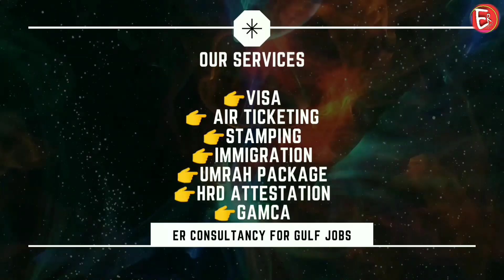saudi jobs 2021 |mall jobs saudi arabia|saudi arabia supermarket job|accountant job|Apply Now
Is video mein mai aapko job ke bare mein bataya hun agar aapko gulf countries mein job chahiye to is video ko pura dekhe. thank you
अगर आप हमारे चैनल पर पहली बार आए हैं तो चैनल को सब्सक्राइब करें वीडियो आगे शेयर करें कमेंट में अपनी राय बताएं शुक्रिया हम आपको job के बारे में इंफॉर्मेशन देते हैं ज्यादा जानकारी के लिए कृपया वीडियो को पूरा देखा करें धन्यवाद

Calling time ;
10:00 AM 6:00 PM

UAE job 2021 Dubai jobs
new vecancy Saudi Arab jobs
Latest jobs Saudi Arab
high salary Kuwait job
today New job Kuwait
 New vacancy Kuwait Hindi
How to search Kuwait job l
abour How to search Kuwait job driver
 Bahrain job
 Latest job Bahrain
new vacancy
New vacancy Bahrain today 2021
Bahrain new vecancy
Cleaner job Qatar
Job of the day
Job of the world
Jobs of the world
Job search Jobs in Dubai Hindi
Jobs in Dubai Gulf job search
सऊदी अरब जॉब 2021
2021 सऊदी अरब जॉब ड्राइवर
 2021सऊदी अरब जॉब पैकिंग
दुबई जॉब पैकिंग दुबई जॉब सर्च दुबई जॉब कैसे मिलेंगे
कुवैत जॉब्स 2021
कुवैत जॉब्स
 बहरीन आज की नई जॉब 2021
 नई जॉब कुवैत
Dubai free jobs today New vacancy
 Dubai free jobs 2021
Free jobs packing 2021
 Dubai Free jobs
new vacancy Dubai UAE
New vacancy gulf jobs Today
gulf jobs New vacancy
available gulf jobs Gulf jobs
 jyada jankari ke liye video dekhna

 This video is also for teaching purposes. We make this video with the intention of educating others in a motivational/inspirational form.